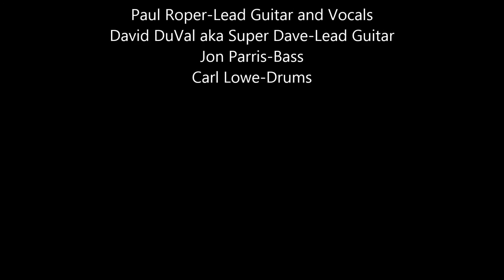RPM Song Clips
More songs performed by RPM on my Samsung S4.

Songs on this video are TIME by Pink Floyd, VERTIGO by U2 and YELLOW by Coldplay.